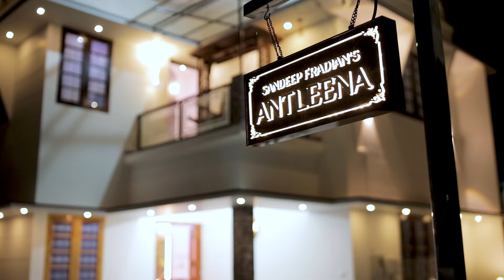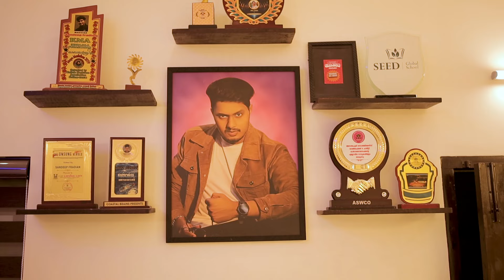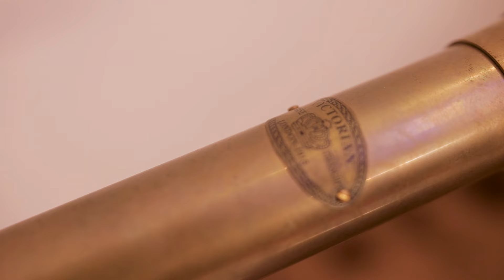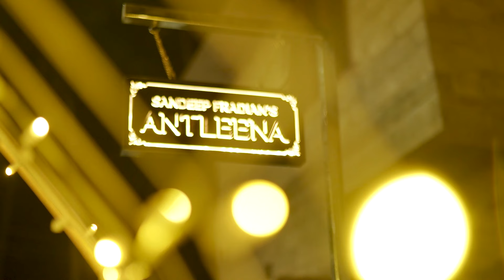ANTLEENA @ NIGHT ✨ SANDEEP FRADIAN'S HOME 🏠✨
Thank You Universe for this achievement 🙏